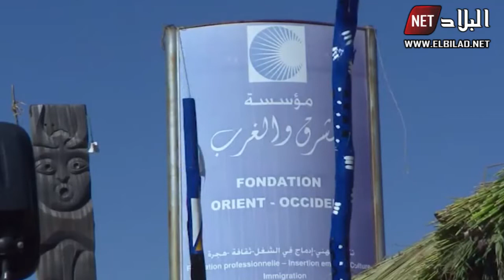المغرب يرمي الآف المهاجرين الأفارقة مكبلين قرب الحدود الجزائرية